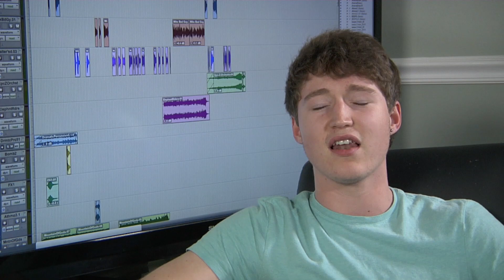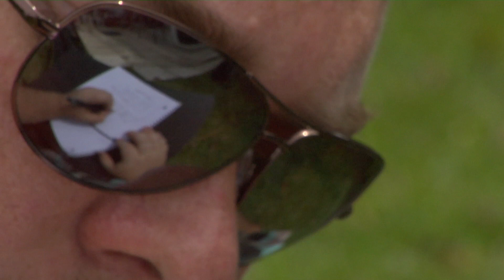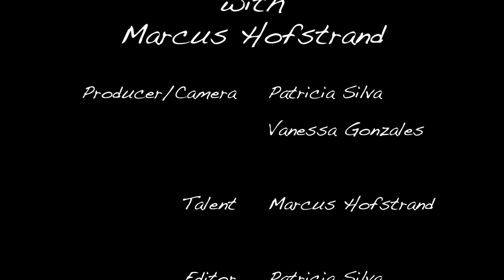Sessions with Marcus Hofstrand AKA Marcus Soflo